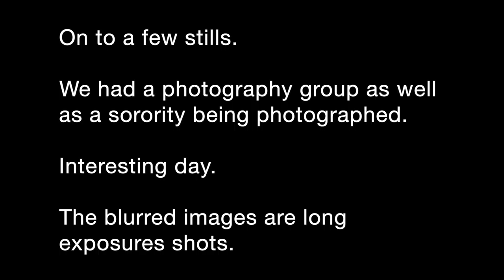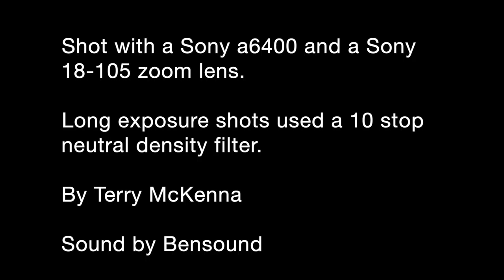July 11 2021 Feel the Power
At the Paterson Great Fall in mid Summer.